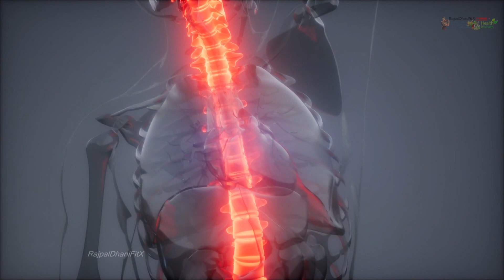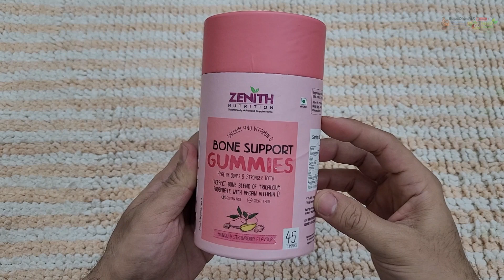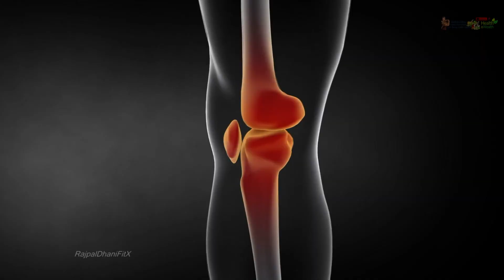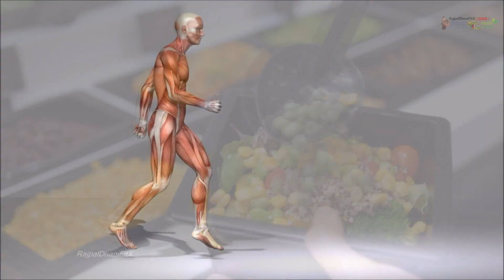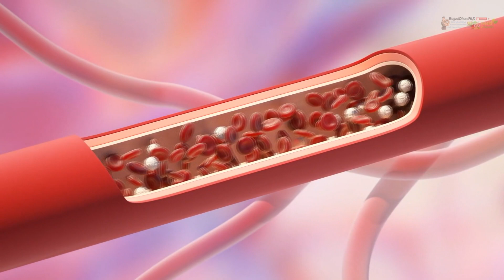हड्डियों को लोहे जैसा मजबूत बनाने के आसान तरीके | Hadion ko mazboot karne ka tarika | Bone Strength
Zenith Nutrition Calcium & Vitamin D Bone Support Gummies - 45 counts | Perfect Blend of Tricalcium Phosphate With Vegan Vitamin D | Chewable | Improves Bone Strength

You acknowledge and agree that "HealthFirst" is not liable for any loss or damage which may be incurred by you as a result of the availability of that information provided here.